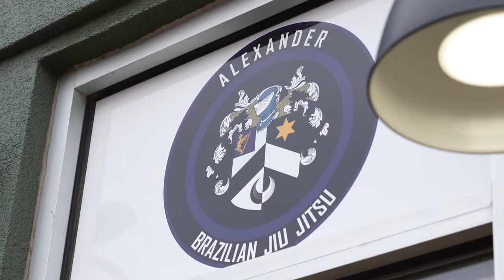Gateway Mile | Alexander Jiu Jitsu